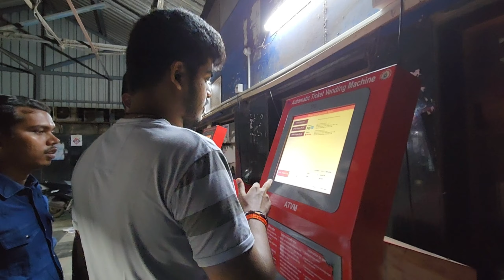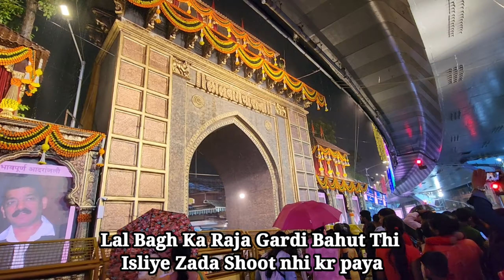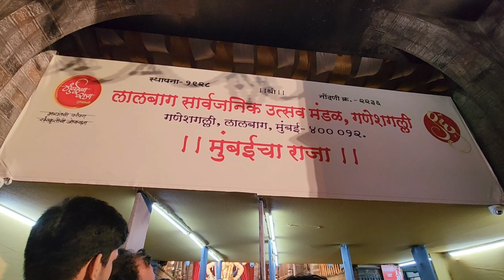Lal BaghCha Raja Darshan 2023 | How To Reach Lal Bagh Complete Information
Hey guyss welcome back to the channel 💯

This video is all about Ganpati Festival In Bharat💯

U guys can also check my other videos too💯